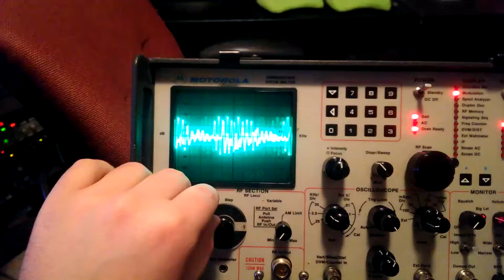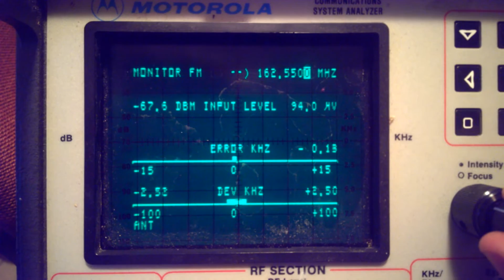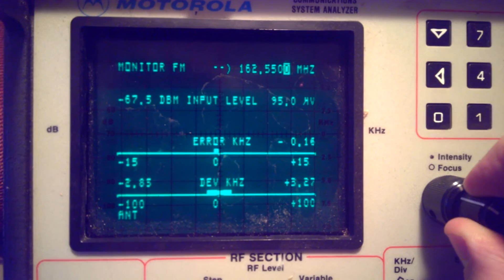Motorola Communications Systems Analyser tinkering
Messing around at 162.550